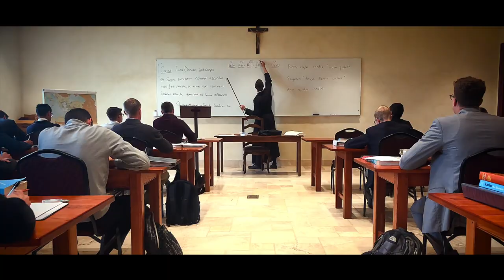Life at Saint Thomas Aquinas Seminary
Saint Thomas Aquinas Seminary is a house of traditional priestly formation for the Society of Saint Pius X.

Our mission at the seminary is the formation of holy priests: a priest who is another Christ. The liturgy, prayer life, studies, work and recreation all harmonize at the seminary to make the seminarian like unto Christ.

The life here the Seminary consists of many different aspects.

The Liturgy holds the prominent place in the future Priest’s life.
This includes daily Mass- the very soul of the priest’s life.  Solemn High Mass on Sundays and feast days, and the Divine Office, chanted three times a day in community. Seminarians are specifically designated and tasked to prepare these sacred ceremonies with great attention and devotion.

Seminarians gather in the chapel for the daily rosary, holy hours, and Stations of the Cross. Every day in the evening the seminarians gather for a spiritual conference given by our rector. talk about the purpose of it
In addition to common prayer, silence is essential for a fruitful interior prayer life. Silence is the very atmosphere of the seminary. It is the necessary condition for union with God and intellectual studies.

Studies are a vital element to ensuring that the priest is well equipped for his spiritual life and ministries later on.
Over the course of 7 years, the seminary curriculum ranges from a year of Humanities, to studies later on in Philosophy and Theology according to Saint Thomas Aquinas.

The education is a seven year curriculum. It begins with the year of humanities, where the seminarian receives the natural foundation to the spiritual life offered by the liberal arts. The next year is the year of spirituality which is dedicated to mystical and aesthetical theology. The two following years focus primarily on the philosophy of Aristotle. Lastly all culminates in three years of theology based on Saint Thomas Aquinas.

Seminarians have the daily opportunity to refresh the mind and body with recreations. This provides an excellent time for fostering fraternal charity by which seminarians learn to treat their fellow community members as Christ.

Recreation also plays an important role in the life of the seminary. An hour a day is set aside to give our seminarians a chance to exercise and relax the mind. Activities include a variety of sports as well as casual walks, fishing and community hikes. Besides refreshing the seminarian, these activities help impart him with social virtues and aid him in seeing Christ in every one of his neighbors.

As part of our formation, household jobs, like waiting on tables and washing dishes are performed on a weekly rotation by all seminarians, instilling in them both a spirit of diligence and humility. In addition to these weekly jobs, there are also more permanent department jobs such as sacristy, Master of Ceremonies, library, house cleaning, art, grounds, schola, kitchen, and general campus management.
These jobs aid in preparing the seminarian for roles of leadership and responsibility as well as facilitating the efficient smooth running of the seminary.

The future priest, besides this pious intention to honor God and serve souls, must also show academic promise, moral discipline, psychological health, common sense, and intellectual maturity. All of these qualities are essential for a successful priestly ministry. Likewise, he cannot be driven by his emotions, attached to physical pleasures, or desirous of worldly praise and renown. Such defects would gravely hinder his pastoral duties and mar his relations with God.

The goal of the seminary is the formation and training of young men to be a priest in the model of Christ. This will prepare them for their missionary work throughout the world. Carrying on the torch of tradition in the spirit of our founder:

"I have passed on what I have received." –Archbishop Lefebvre

TRADIDI QUOD ET ACCEPI

We appreciate your continual support!